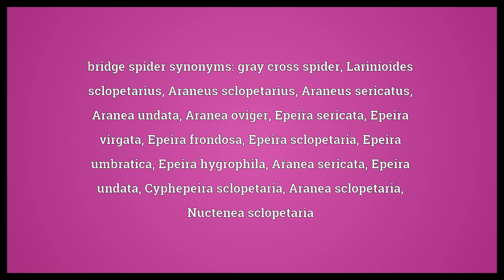Bridge spider Meaning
Video shows what bridge spider means.